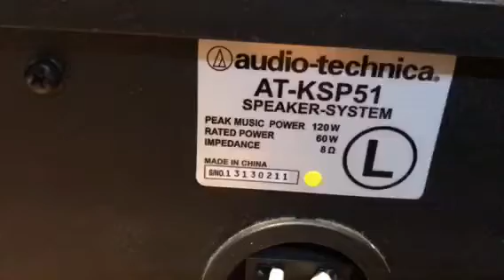Audio-Technica KSP51 . Hàng bãi đẹp XS có nhiều tại 💥 Chinh Trang - AudioHD 👉 QL/38 - Cẩm Hưng -